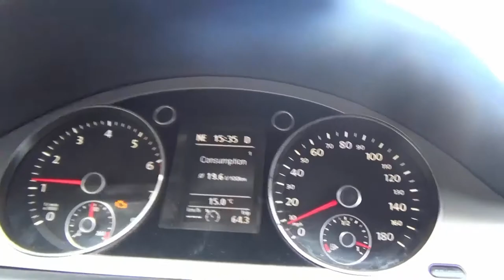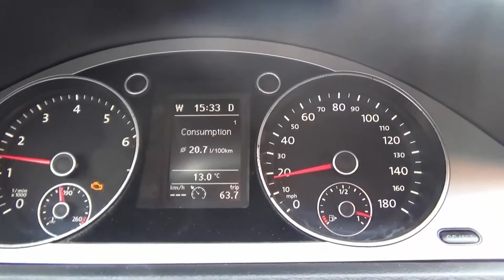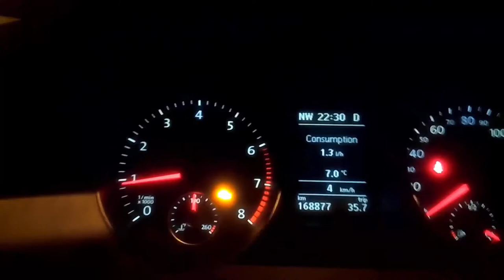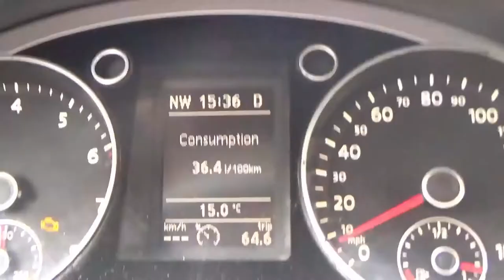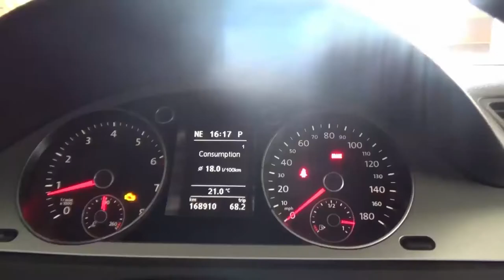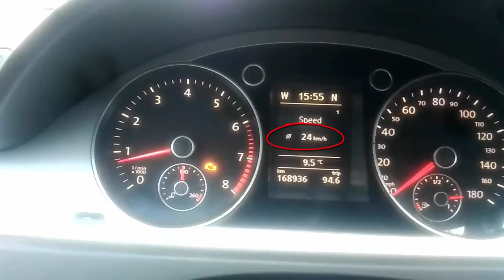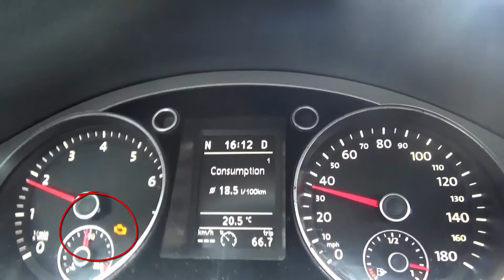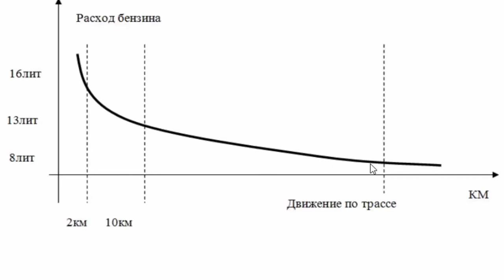Причина повышенного расхода топлива, большой расход. Машина работает исправно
Снято на видео камере  SONY HDR-CX330E